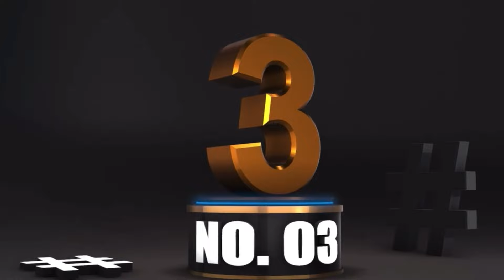MY TOP 10 SNEAKERS OF 2023 … HOW DIFFICULT COULD IT BE ? 🤯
GOT’EM SOCK LINK

SHOE SIZE FOR COOPERATION:
US Men’s size 12

 $solepriority1

SNEAKERS
CLOTHING
CLEANERS
GADGETS
MEN ACCESSORIES